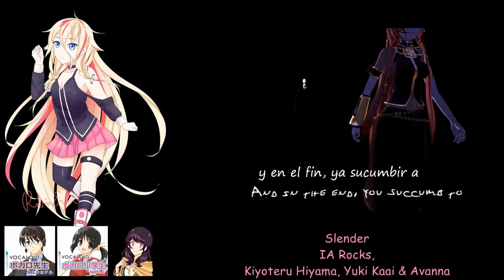【VOCALOID3カバー】Slender【IA Rocks】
Original & VSQx: VocaApple

VOCALOIDs:
IA Rocks (VOCALOID3)
Kiyoteru Hiyama (VOCALOID3)
Yuki Kaai (VOCALOID3)
AVANNA (VOCALOID3)

DarkGio's Proyect 44 Track 10